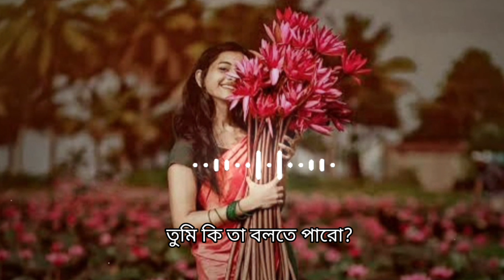কেন লাগে শূন্য শূন্য বলো | Lofi And Lyrics Song | Shitom Ahmed - Chorabali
কেন লাগে শূন্য শূন্য | Chorabali Lofi And Lyrics Song |

Credit To:

Shitom Ahmed Chorabali | কেন লাগে শূন্য শূন্য বলো

Song: Chorabali

Singer: Shitom Ahmed

Lyric & Tune: Shitom Ahmed

Lofi Remake: Lofi Fine

Song Lyrics:

চোরাবালি মন তোমার

কেন শুধু লুকিয়ে থাকো

একটু আড়াল হয়ে আমায় দেখো

চোরাবালি মন তোমার

যদি কোনও চিত্র আঁকি

পৃথিবীর সবচেয়ে দামী

সেই চিত্রতে তুমি perfectly বসো

কেন লাগে শূন্য শূন্য বলো

তোমায় ছাড়া এত

তুমি কি তা বলতে পারো?

তোমায় ছাড়া এত

তুমিও কি কাজের ফাঁকে

মনে করো আমার নাম

আমার মতো করে তোমায়

চাবে না কেউ বলে দিলাম

তবু মনের কিছু আশা

এমন করে ভালোবাসা

তোমার স্মৃতি আমার কাছে

খুব আদুরে ভালো আছে

তবু মনে কিছু আশা

এমন করে ভালোবাসা

তোমায় ছাড়া এত

তোমায় ছাড়া এত